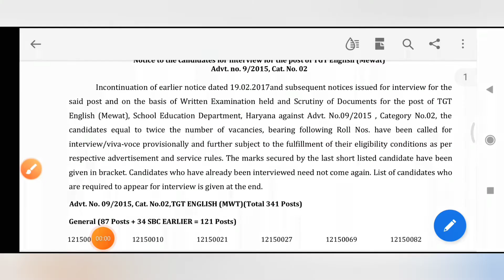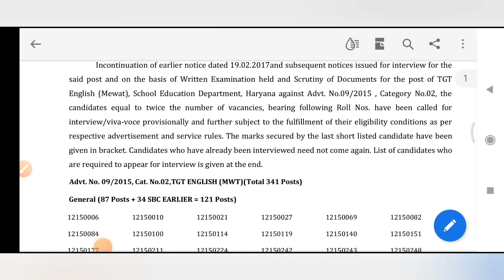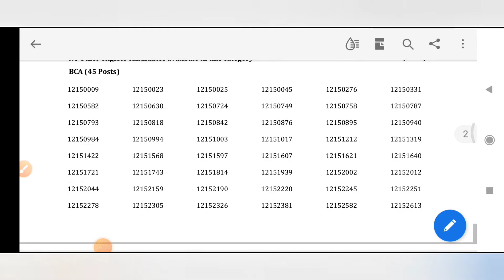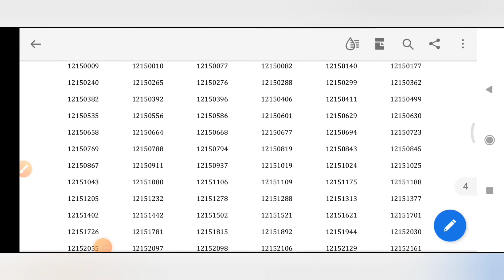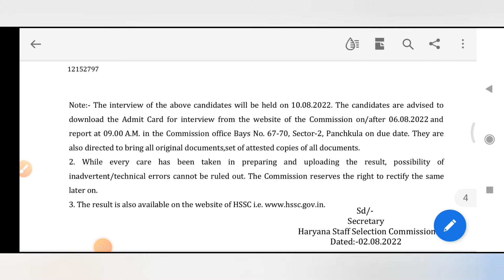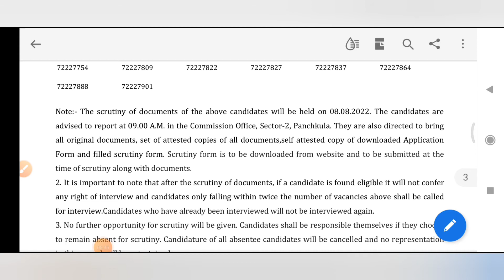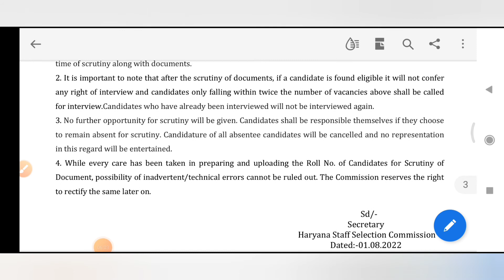LATEST NEWS TGT ENGLISH || INTERVIEW SHEDULE UPDATE FOR MEWAT CADRE || रेस्ट ऑफ हरियाणा के कब होंगे?